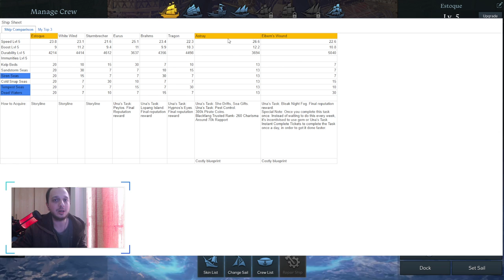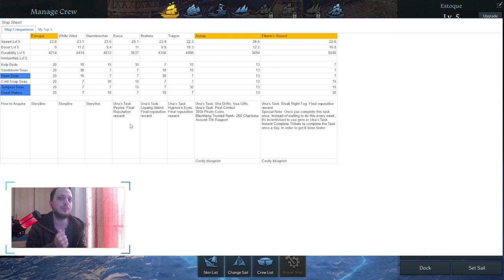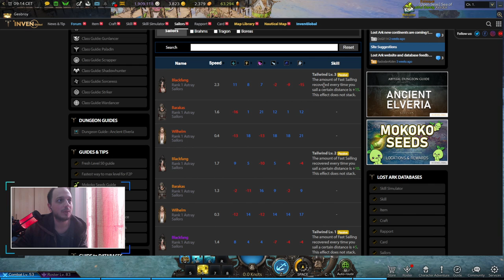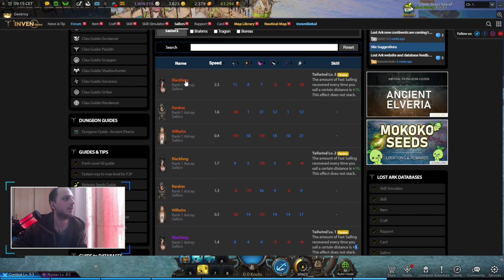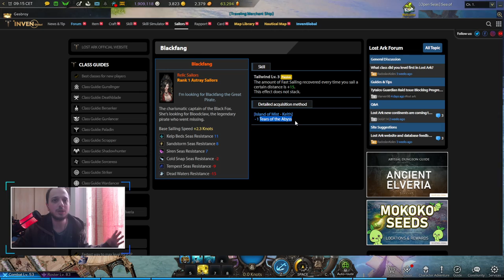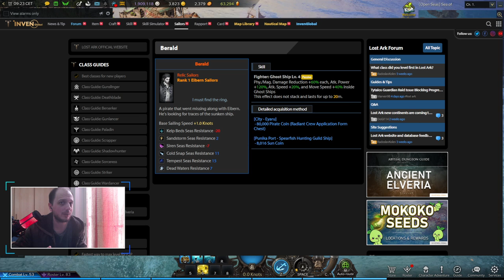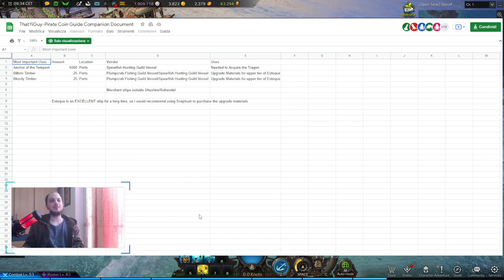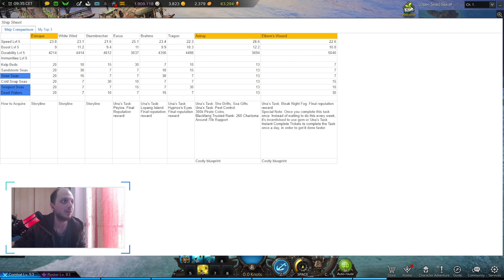LOST ARK GUIDA COMPLETA ALLE NAVI, SAILING COIN ED ALLA CREW, TANTISSIMI STRUMENTI UTILI!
Infinitamente lungo, lo so, ma questa volta non c'era modo di girarci attorno. In questo video ho cercato di fare una panoramica generale su tutto quello che c'è da sapere sulle navi, sulla crew, sui coin e sugli eventi del sistema di navigazione di lost ark. Ovviamente cercherò di mettere dei timestamp qui in descrizione oltre a tutti i link di riferimento che trovate nel video, ma per chi può, consiglio di guardare tutto il video dall'inizio alla fine per non perdere il contesto.

▬ Timers ▬▬▬▬▬▬▬▬▬▬
0:00 - Intro
0:35 - Interfaccia delle navi e le statistiche
1:07 - I bonus
2:48 - Le Resistenze
06:45 - Le Skin
10:54 - Le differenze tra le navi
18:40 - La crew, chi come quando e perché
25:15 - Tears of abyss
26:25 - La ghost ship
31:19 - I pirate coin
33:15 - Acquisizione dei coin
39:05 - ThatYiGuy cose importanti da comprare con i coin
41:40 - Finale

▬ Faccio live su Twitch! ▬▬▬▬▬▬▬▬▬▬
Mi trovi live tutte le sere a partire dalle 21 sul canale

▬ Abbiamo un server discord ufficiale! ▬▬▬▬▬▬▬▬▬▬
Entra anche tu, resta aggiornato su tutti i miei contenuti e partecipa a giveaway ed a contenuti di gruppo